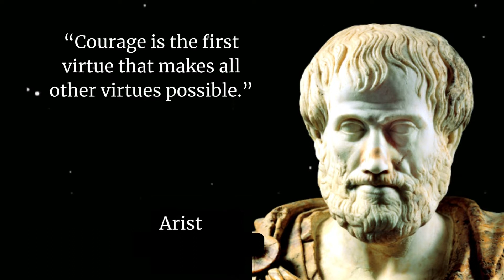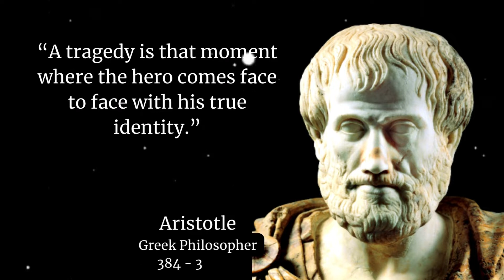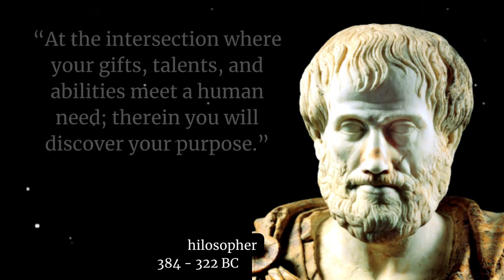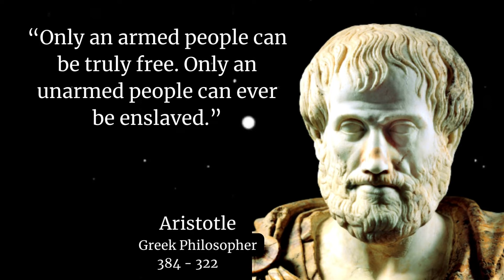Aristotle Top 20 Life Changing Quotes | Ancient Greek Philosophy | Wise Quotes of Aristotle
This video features Top 20 Life Changing Wise Quotes of one of the greatest Philosopher and first genuine Scientist in the History, Aristotle (Born: 384 BC, Stagira, Greece, Died: 322 BC, Euboea, Greece). He made pioneering contributions to all fields of Philosophy and Science. Aristotle first invented the field of formal logic, and he identified the various scientific disciplines and proved their relationships to each other. He has been remembered for years after years for his significant and evergreen contributions to nearly every aspect of human knowledge, from logic to biology to ethics and aesthetics.

Copyright info : The Content used in this video is strictly for research/reviewing purposes and to help to educate and there is no intention of infringement of Copyright.
I hope you enjoyed this Wise Life Quotes by the great Philosopher Aristotle. A lot of work has been put into it.